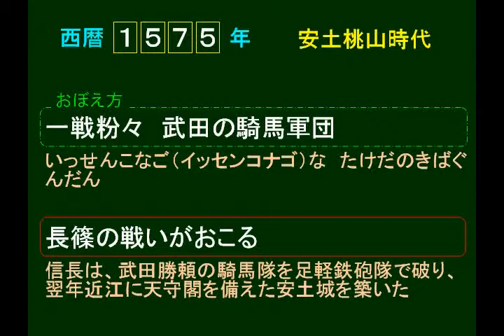4a 1575 長篠の戦いがおこる